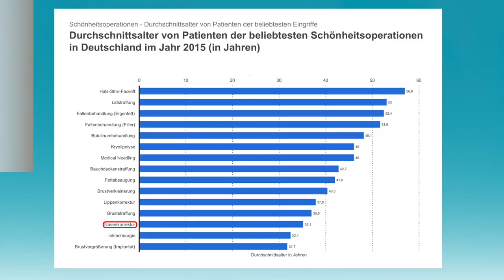Nasenkorrektur ohne OP | Mc Aesthetics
Nasenkorrektur ohne Op für eine schöne
Bei welchen Patienten kann diese Behandlung durchgeführt werden?

Wie erhält man die perfekte Nase ohneop ?
Einkerbungen an der Nasenspitze und Langnasen verschönern mit der Nasenkorrektur ohne OP.

Ganz einfach in wenigen Minuten ohne blaue Flecken und Schmerzen.
Haltbarkeit und Behandlung erklärt von plastisch ästhetischen Chirurgen bei

Mc Aesthetics
Clevischer Ring 61
51063 Köln
Mo-Fr 10-20 Uhr
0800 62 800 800 (kostenfrei)